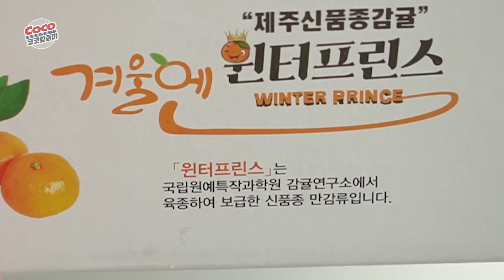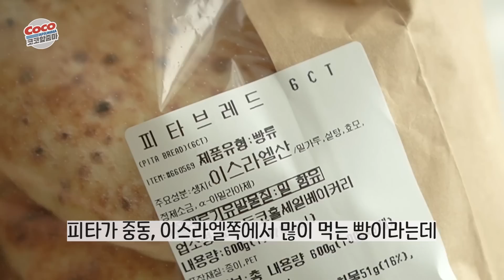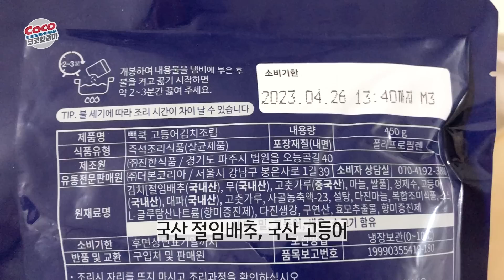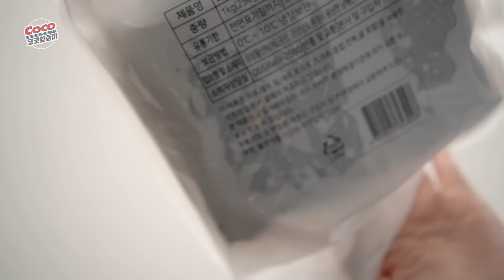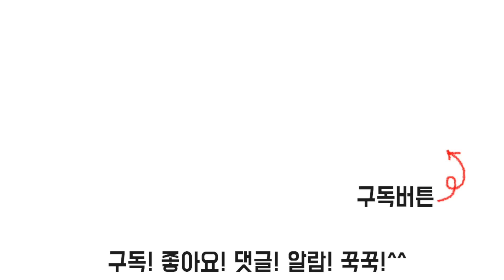코스트코에서 이거 보이면 꼭 사세요! 추천&신상6가지! (겨울왕자/딸기트라이플/피타브래드/고등어김치조림/매생이)